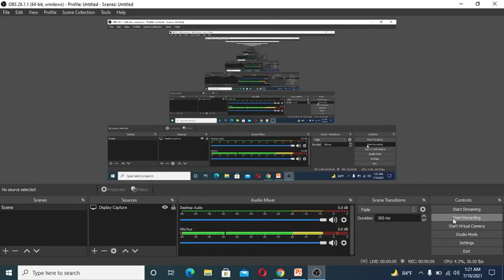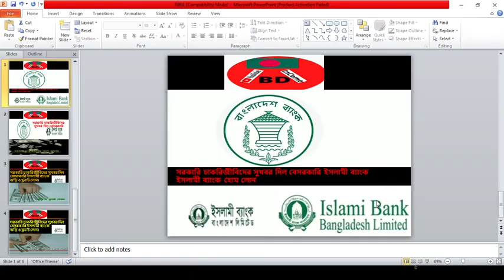সরকারি চাকরিজীবীদের জন্য ইসলামী ব্যাংকের সুখবরI ইসলামী ব্যাংক লোন এখন খুব সহজে সবার জন্য-Islami Bank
ম্যানুয়ালী প্রাইজবন্ডের ফলাফল যাচাই করা বেশ কঠিন ও সময় সাপেক্ষ ব্যাপার। তাছাড়া অনেকে সঠিক সময়ে ফলাফল যাচাই করতে পারেনা বিধায় প্রাইজবন্ড জেতার পরও পুরষ্কারপ্রাপ্তি থেকে বঞ্ছিত হয়। এই সমস্যা সমাধানের জন্য এখন থেকে আপনি চাইলে ক্রয়কৃত সকল প্রাইজবন্ডের নাম্বার নিমিষেই অনলাইন থেকে মিলিয়ে নিতে পারবেন যেখানে পূর্ব থেকে আপনার ক্রয়কৃত প্রাইজবন্ডের নাম্বারগুলো এন্ট্রি করা থাকলে বিজয়ী নাম্বারগুলো স্বয়ংক্রিয়ভাবে আপনার মোবাইল "এস এম এস " এবং ই-মেইলের মাধ্যমে পেয়ে যাবেন।

নিচের দেয়া ওয়েবসাইট থেকে মিলিয়ে নিন প্রাইজবন্ডের ফলাফলঃ

গত বুধবার অর্থ মন্ত্রণালয়ের অর্থ বিভাগ ও ইসলামী ব্যাংক বাংলাদেশ একটি সমঝোতা স্মারক-এমওইউ সই করেছে। সরকারি চাকরিজীবদীদের সুখবর দিল বেসরকারি ইসলামী ব্যাংক। এখন থেকে সরকারি কর্মচারীদের ব্যাংকিং ব্যবস্থার মাধ্যমে ইসলামী শরিয়াহ অনুযায়ী বাড়ি ও ফ্ল্যাট নির্মাণে বিনিয়োগ করবে ব্যাংকটি।

Islmai Bnak Loan Interest Rate 2021, Sudmukto Loan, Sonali Bank,Rupali Bank, SBL, IBBL, Dutch Bangla Bank Interest rtae, Social Islami Bank, Jonota Bank, Probashi Kallyan Bnak, Probashi, How to gate loan,ইসলামি ব্যাংক লোন পাবো কিভাবে,কোথায় লোন পাওয়া যায়,ইসলামি ব্যাংক কি সুদমুক্ত,ইসালমি ব্যাংক কি লোন দেয়,কেথায় বিনিয়োগ করলে লাভ বেশী,সঞ্চয়পত্র,৫ বছর মেয়াদী সঞ্চয়পত্র,রবি,সময়,টাকার মান কমছে দিন দিম,বাংলাদেশ ব্যাংক।

ভিডিওটা ভালো লাগলে লাইক, কমেন্ট, শেয়ার করতে ভূলবেন।

Please Everybody.